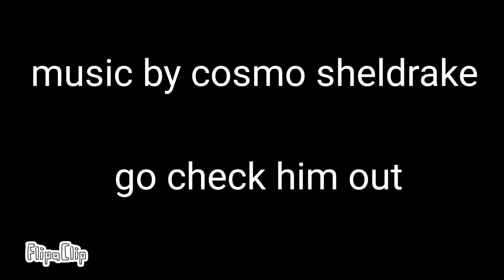Hollow knight animation: the moss by cosmo sheldrake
music is made by: cosmo shedrake

if you liked this video and you are a DREAM SMP fan than please go watch the video made by afterglow. they are great and i took some inspiration from them and their video is WAAAAAY better than mine :)